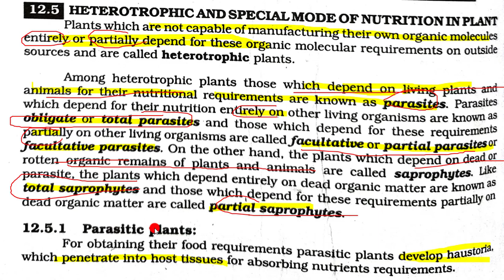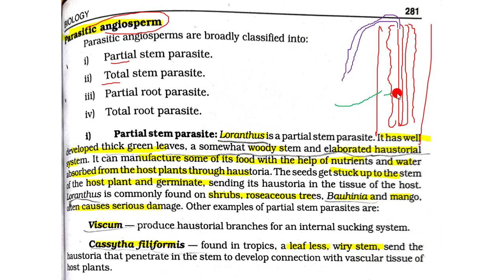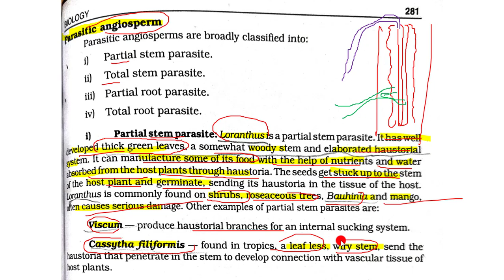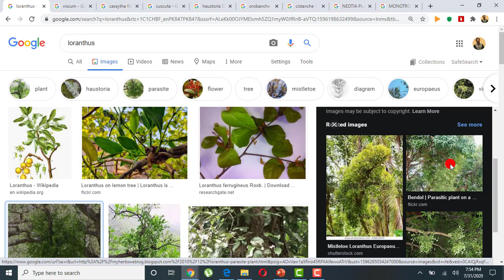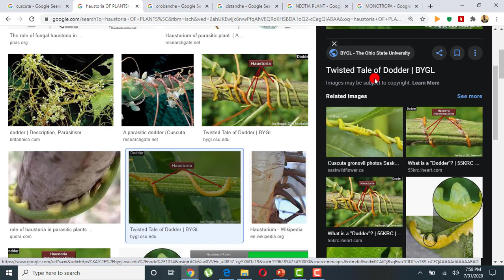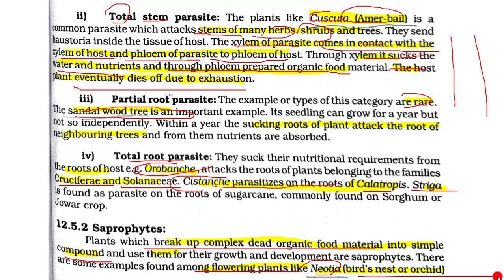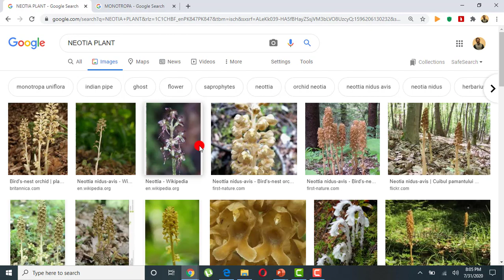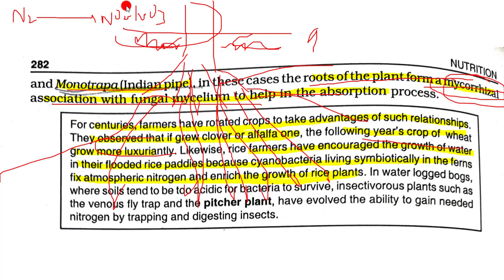12.3 -HETEROTROPHIC NUTRITION IN PLANTS || CHAPTER 12 - NUTRITION || FIRST YEAR BIOLOGY